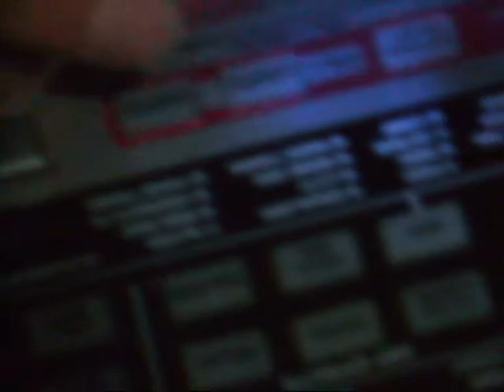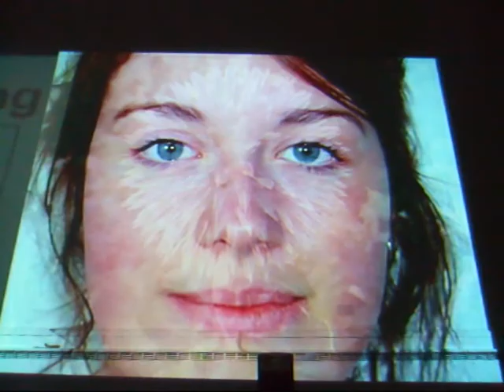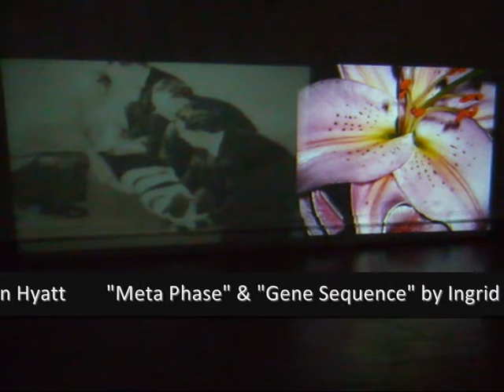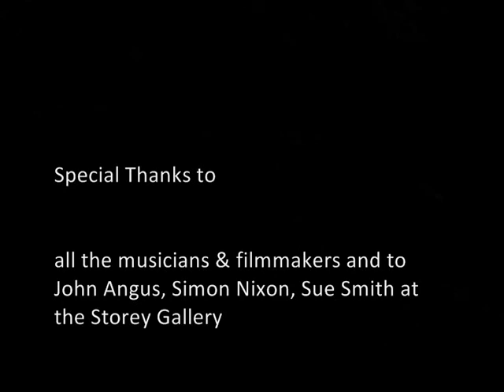TOTALLY WIRED live in the Storey Gallery, Lancaster - Filmed by Richard Davis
TOTALLY WIRED live in the Storey Gallery, Lancaster was filmed by Richard Davis on Friday 16th December 2011.
The event lasted for one hour and featured films by John Hyatt, Ingrid Christie & Richard Davis
"A Thousand Thank Yous" & "Sefton Sands" by John Hyatt
"Meta Phase" & "Gene Sequence" by Ingrid Christie
"Seascape" & "Lost in Bowland" by Richard Davis.

A live musical soundtrack at the event was provided by Alan Outram, Therese Standish, Marc Nellis, Richard Davis & Jeff Barnes. A recorded soundtrack was provided by John Hyatt.